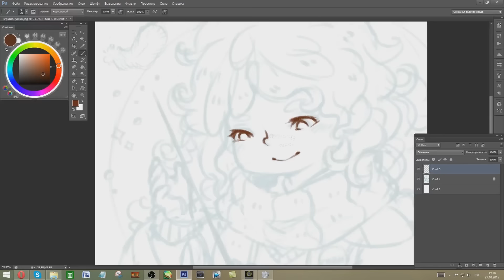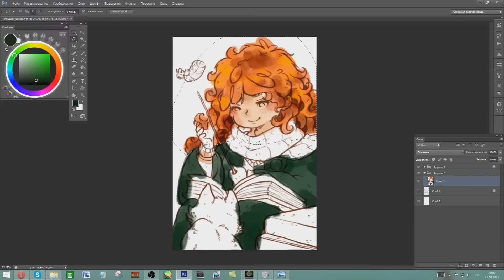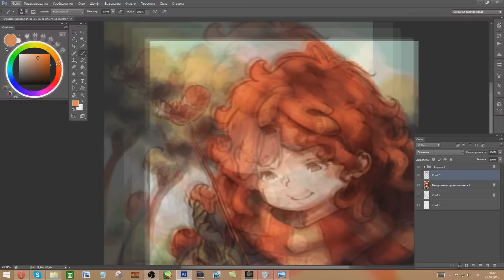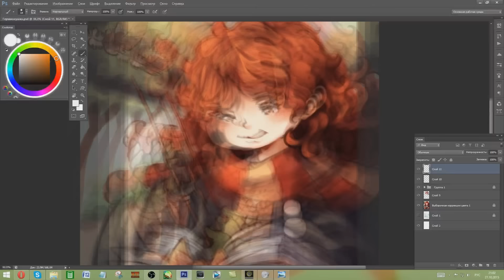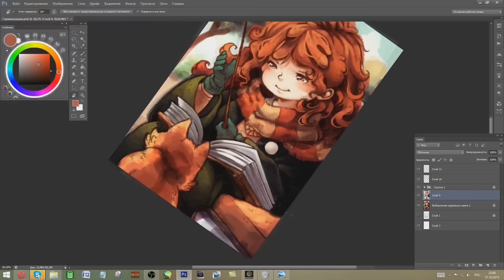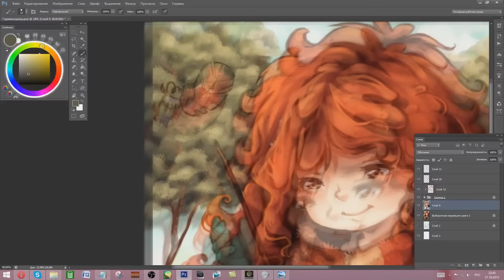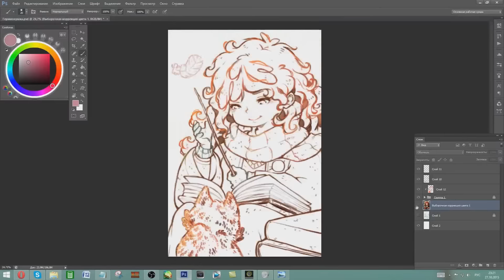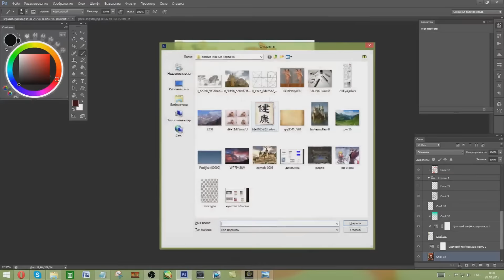Hermione Granger speedpaint Photoshop CS6